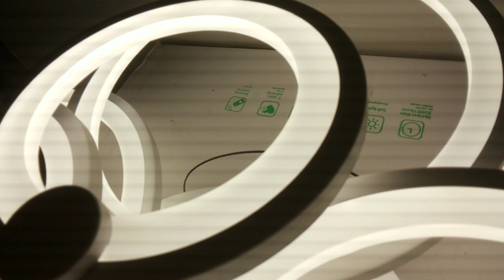Отличная замена большой старой люстры - светодиодная люстра!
белый 90х80x23cm 4.8kg LED290W 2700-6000K 350-6500lm Ra95 AC220V пульт д\у
как светит кольцевая люстра светильник обзор красивой современной потолочной led люстры кольца всех режимов свечения